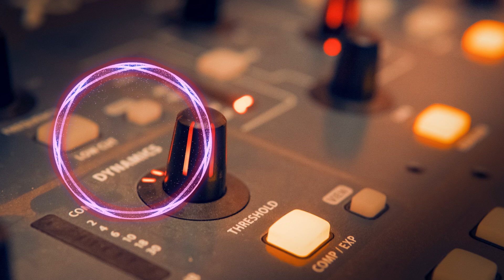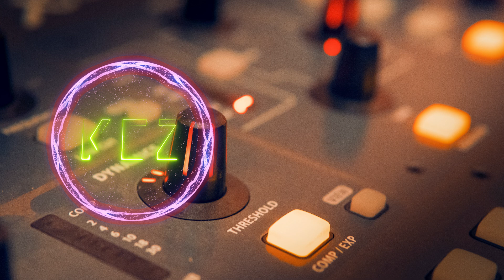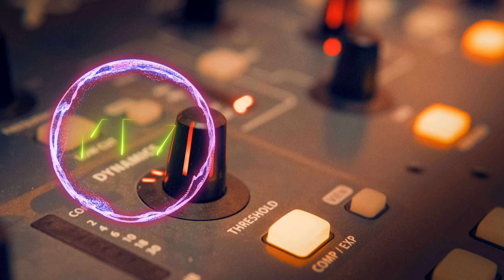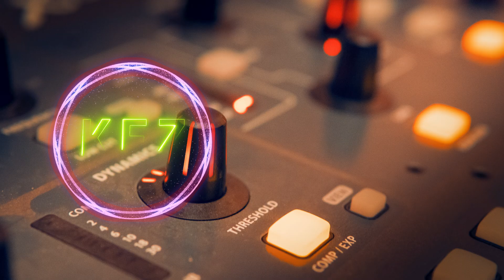Nicky Romero & TELYKAST x Linney - Desire {KD}